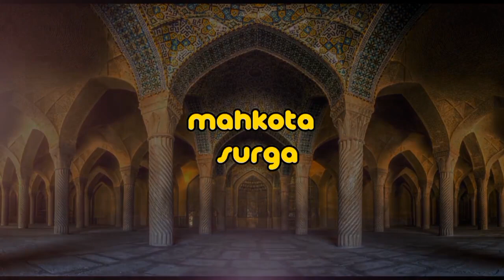Kisah Malaikat Maut Menangis Ketika Mencabut Nyawa Kekasih Allah Ini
Kisah Malaikat Maut Menangis Ketika Mencabut Nyawa Kekasih Allah

 IniTak dipungkiri, Malaikat Maut tergambar sebagai sosok yang menyeramkan dan 'raja tega'. Sebab, pekerjaannya adalah mencabut nyawa.

Penggambaran Malaikat Izrail yang seram itu memang tak salah. Sebab, dalam Al-Qur'an Malaikat Izrail juga digambarkan menyeramkan, utamanya saat mencabut nyawa orang kafir atau pendurhaka.